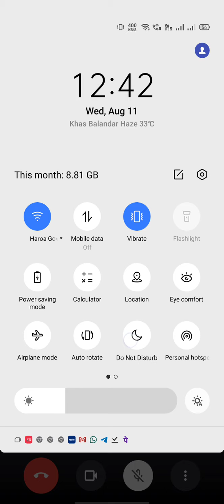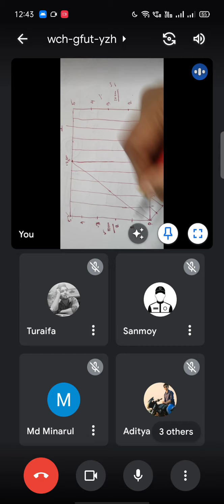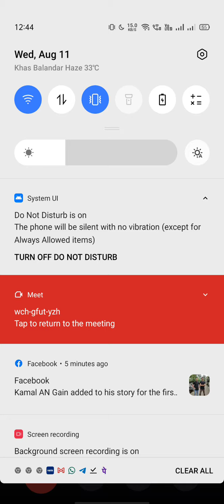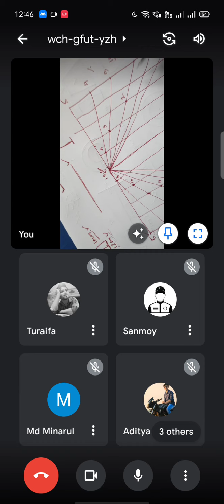HGITI MRAC Drawing - Scale Application Part-2 by Sudipta Sarkar